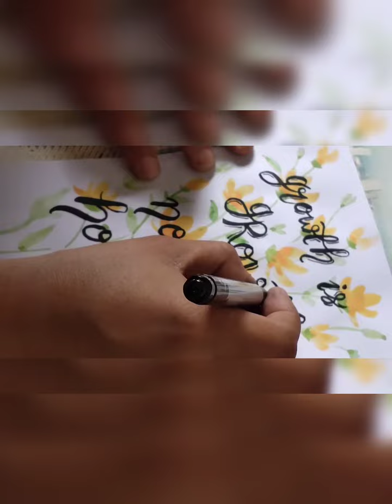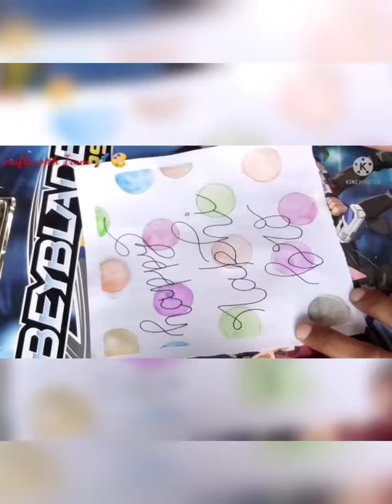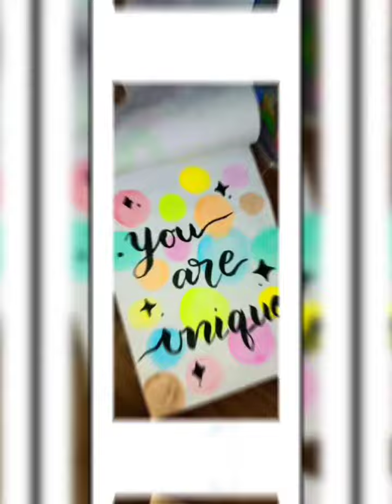craftsideas @craftswithirum calligraphywithsimplepen calligraphyideas papercrafts DIY origami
quick and easy craft idea